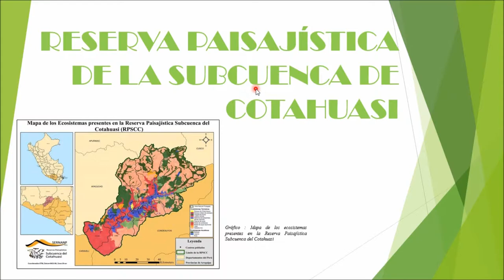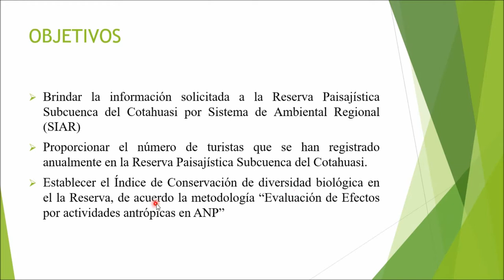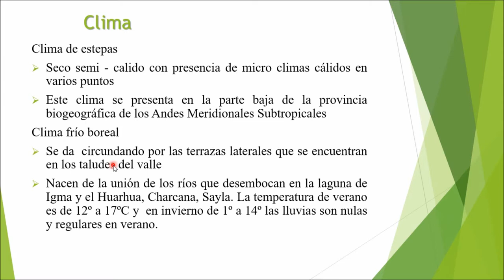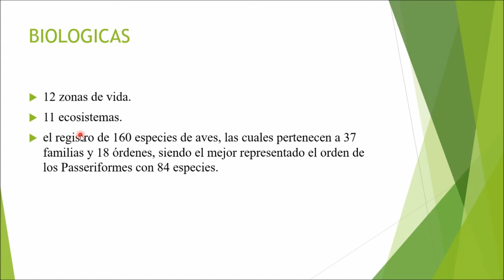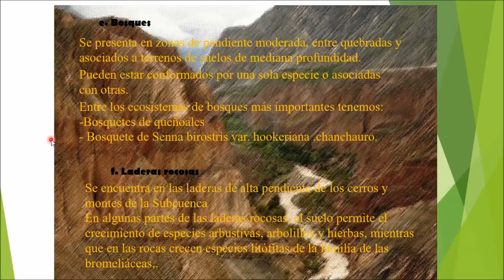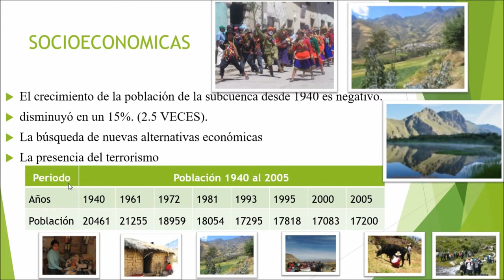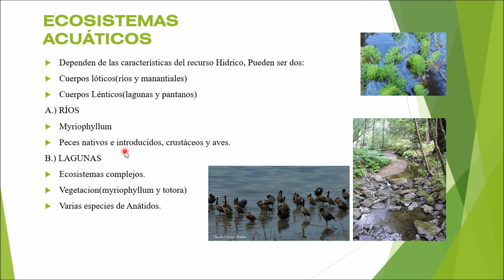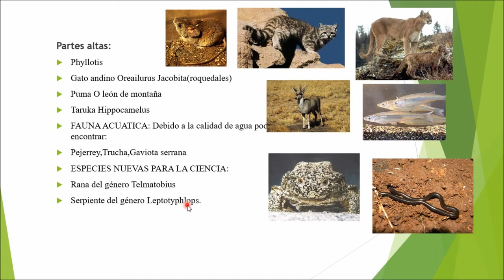RESERVA PAISAJISTICA SUBCUENCA COTAHUASI RPSCC